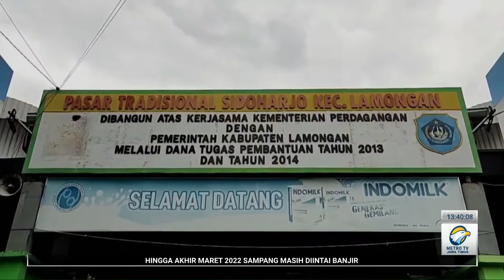TITIK TENGAH " Gejolak harga sembako "